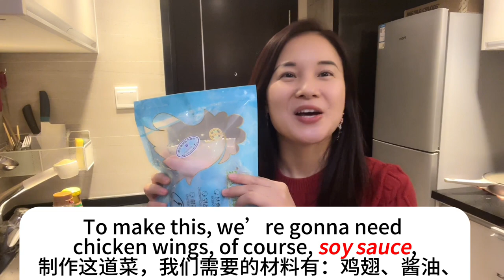How to Make Perfect Coca Cola Chicken Wings 如何制作美味的可乐鸡翅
To make Coca Cola chicken wings , we’re gonna need chicken wings, of course, soy sauce, oyster sauce, ginger, scallions, honey and the magical ingredient Coca Cola.
制作可乐鸡翅，我们需要的材料有：鸡翅、酱油、蚝油、姜、青葱、还有神奇的可口可乐。
rinse the chicken wings
将鸡翅冲洗干净
cut the chicken wings each side a little bit
将鸡翅两边都浅划开口子

准备酱料
a teaspoon of honey
一茶匙蜂蜜
half tablespoon of oyster sauce
半汤匙蚝油
two tablespoons of soy sauce
两汤匙酱油
add some chilli powder if you wanna make it spicy
爱吃辣的，就加点辣椒粉
give it a good swirl and mix until everything is well combined
搅拌均匀，直至所有材料都充分融合
set it aside and let the chicken wings marinate for 30 minutes
将其放在一边，让鸡翅腌制30分钟

slice up the ginger
姜切片
cut the scallions into short sections and separate them by the white parts and the green parts
将青葱切成段，将葱白和葱绿分开
add some cooking oil
加入适量食用油
place the ginger and scallions into the pan
将姜和青葱放入锅中
place the chicken wings into the pan
将鸡翅放入锅中

fry these chicken wings up until they’re a nice golden brown on each side
将鸡翅煎至两面呈金黄色
pour a can of Coca Cola
倒入一罐可口可乐
leave it to simmer for a while
用文火炖一会
halfway through cooking, you need to flip those wings several times
中途将鸡翅翻转几次
cook until liquid evaporates and sauce caramelizes
煮至液体蒸发，酱汁呈焦糖色。

sprinkle with some white sesame seeds
撒上一些白芝麻
garnish with the green parts of the scallions
用葱绿点缀装饰一下